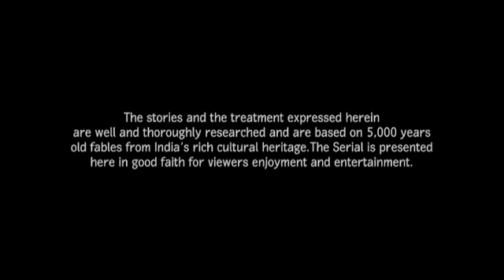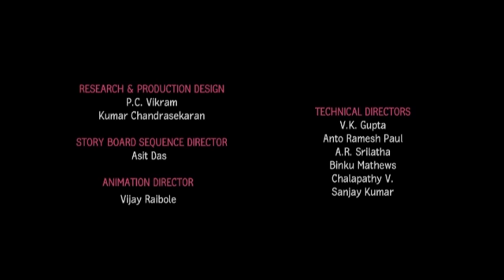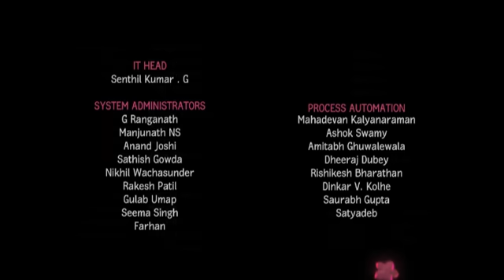Little Krishna Hindi - Episode 12 The Vicious Whirlwind